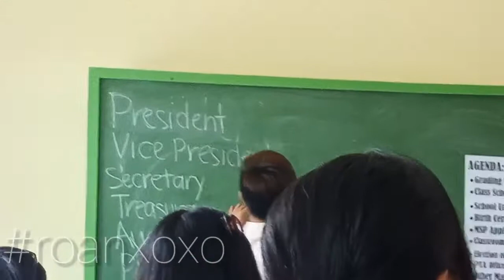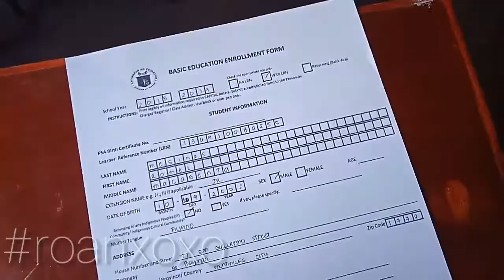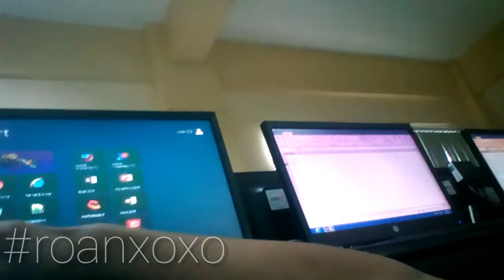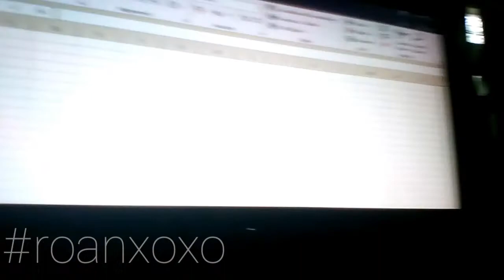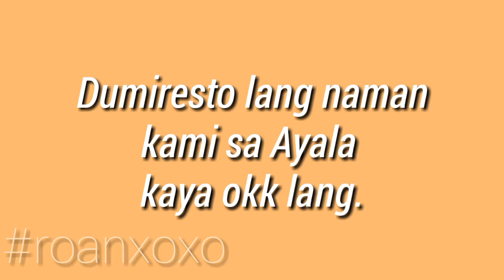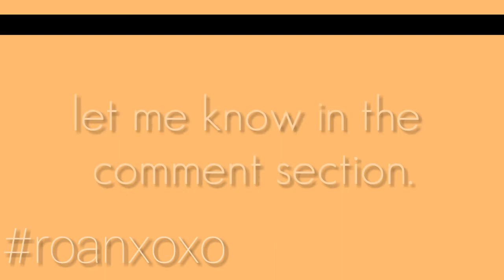Vlog #4 | School Vlog♡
see yah,
rroanxoxo